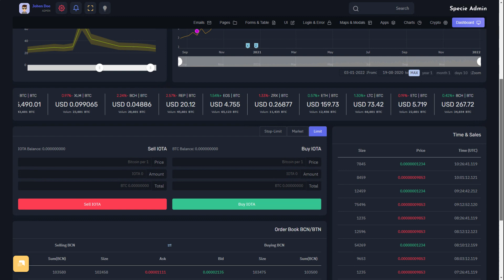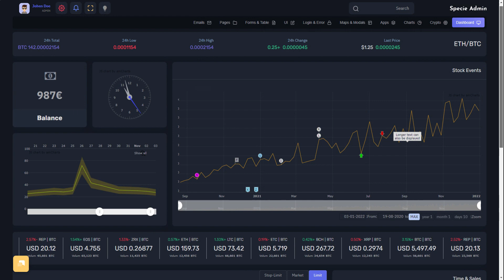RTL Hori Dark Admin Dashboard Templates Bitcoin ICO Cards – Specie